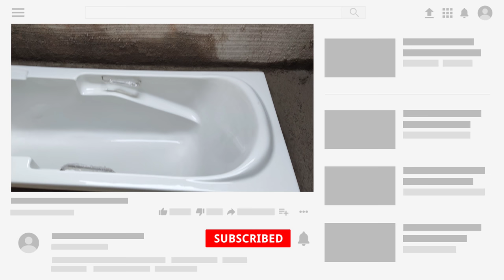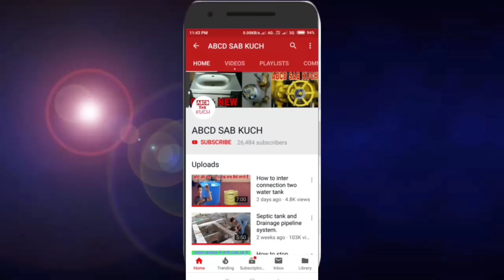Bathtub Fitting kayse kare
Dosto Bathtub fitting karte waqt kya kya dhiyan m rakhna chaiye or kayse fitting karna chaiye yeh sab bataya hun
Video pura dekhiye